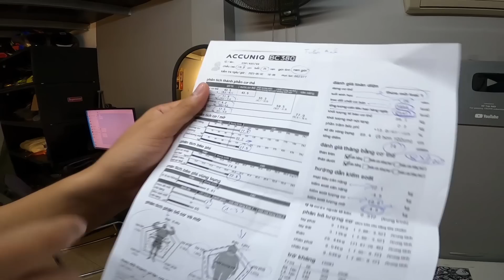XTM về Hà Nội đi bơi cùng em gái cực vui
-Địa chỉ cửa hàng:
Phụ kiện xế Hà Đông, No14, LK7 khu đất dịch vụ Hà Trì, Hà Cầu, Hà Đông, HN